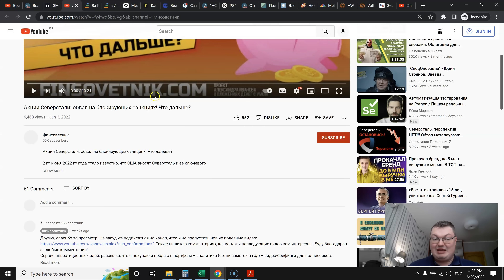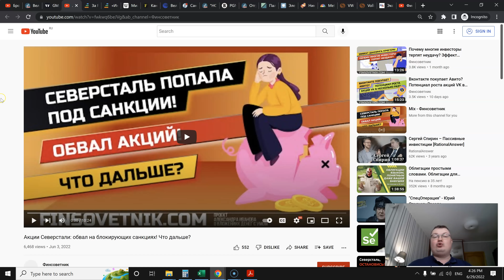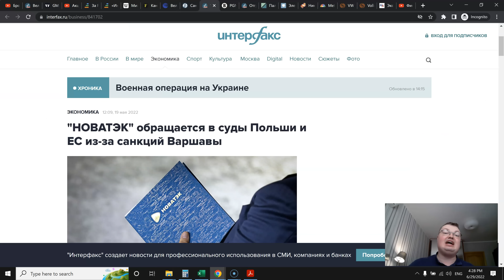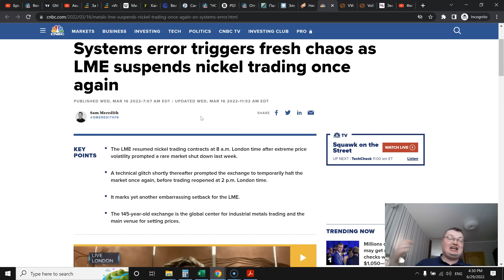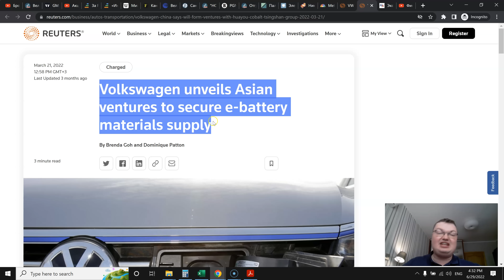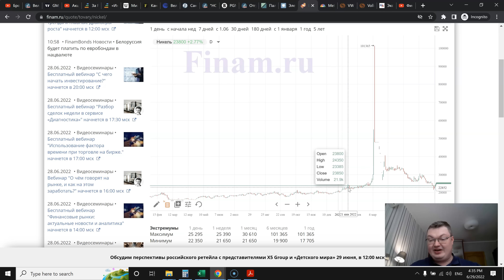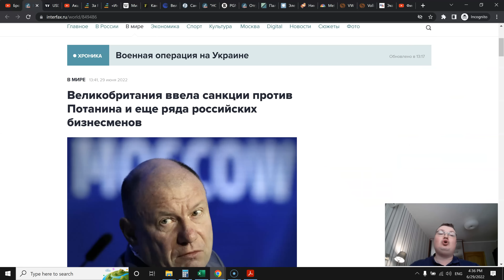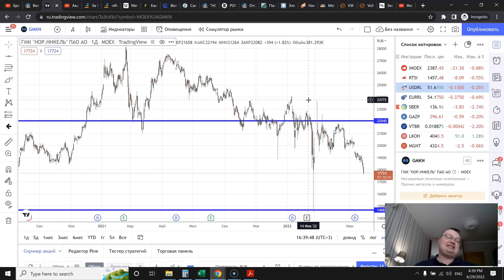Санкции против Потанина! Что будет с акциями Норникеля?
Об авторе: я (Александр Иванов) инвестирую в ценные бумаги с 2011-го года, то есть уже более 10 лет. С 2015-го года веду блог Вконтакте и Youtube-канал. Прошёл целый ряд рыночных фаз, включая как рыночные ралли, так и кризисы. В инвестировании предпочитаю широкую диверсификацию по секторам, так как именно она показала устойчивость в результатах на длительном промежутке времени. Инвестирую на Московской бирже, Нью-Йоркской бирже и бирже NASDAQ.

Хотите инвестировать со мной?